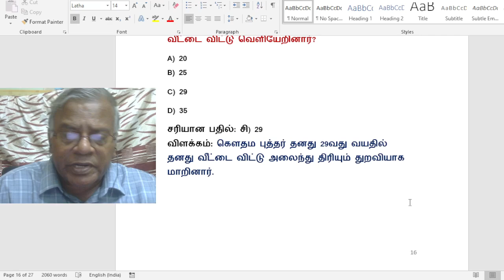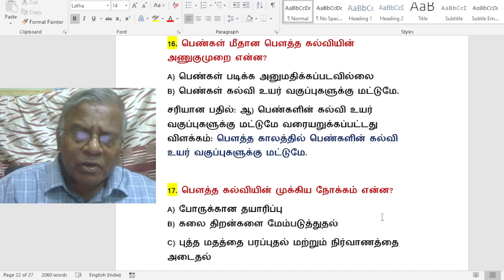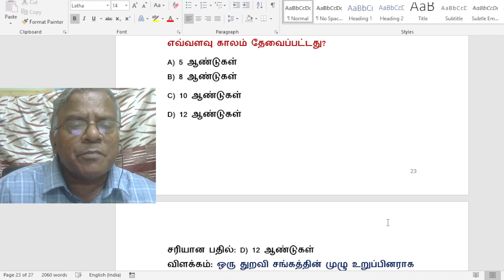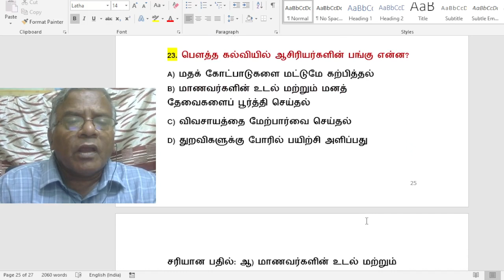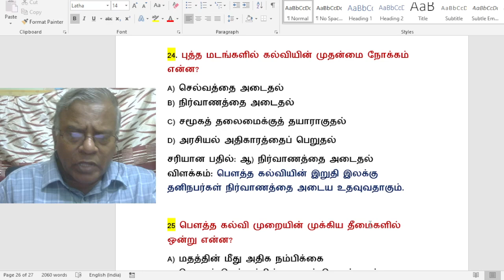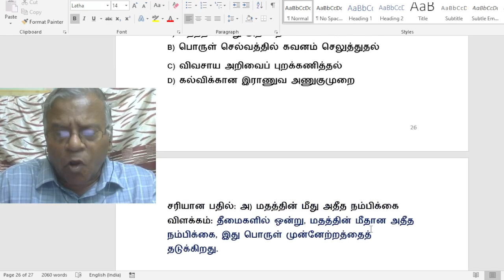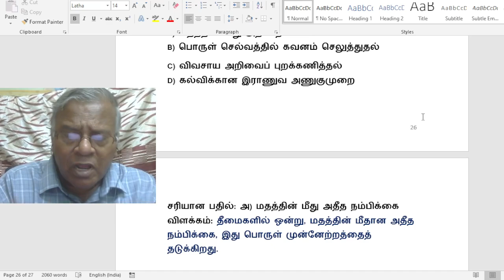NET - பௌத்த கல்வி & கேள்விகள்/jesueasy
HELLO FRIENDS
Coaching classes for TET(Educational Psychology), NET,SET (Paper-1) & Education (09) according to the syllabus in Youtube and in person ( if B.Ed;M;Ed COLLEGES INVITE ME)..
Handling of B.Ed & M.Ed courses is also possible if B.Ed colleges invite me.Main purpose is service-oriented with standard material for the enlightenment of students.